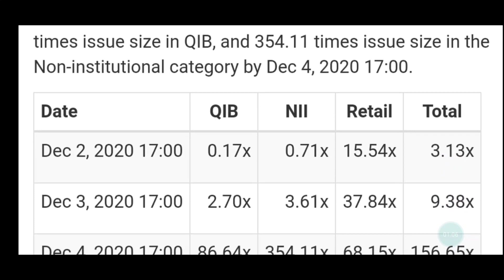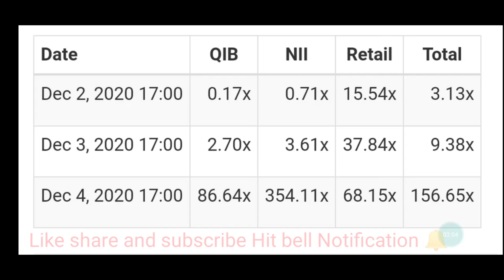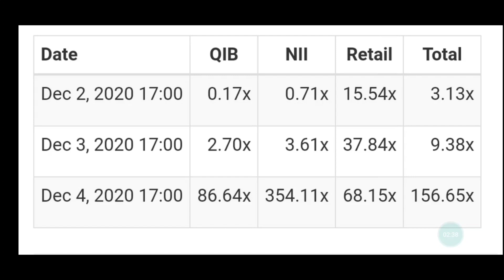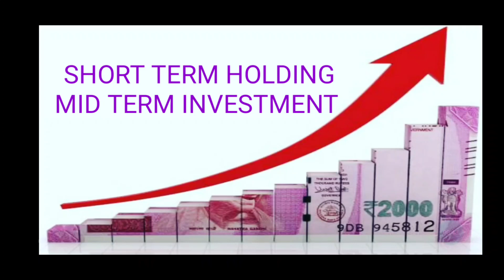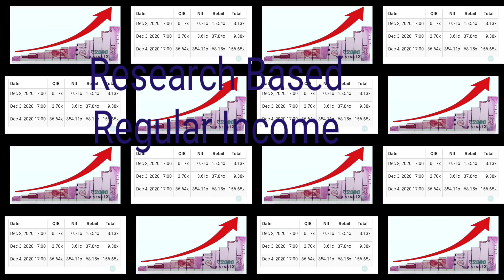BURGER KING IPO LISTING INFORMATION ।। GMP मे जोरदार तेजी ।।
आत्मनिर्भर बनिए सीखिये Stock Market की सबसे Powerful MADE IN INDIA रिसर्च और कमाये शानदार प्रॉफिट!!
दूज का चाँद 🌙 हाई प्रॉफिटेबल स्टैटेजी पैटर्न
शेयर बाजार का सबसे बड़ा MULTIBAGGER PATTERN
FOR HIGH PROFITABLE CALLS Join TELEGRAM CHANNEL
DAILY HNI INTRADAY  CALL
LEARN HIGH PROFITABLE RESEARCH
Strategy Available on Stock biz app
For Stock Biz Super earning Research Full package
Equity CASH  segment, NIFTY & BANKNIFTY F&O, LOW RISK HIGH PROFIT RESEARCH, EQUITY FUTURE TRADING.
For Stock biz One Month Free Membership Plan